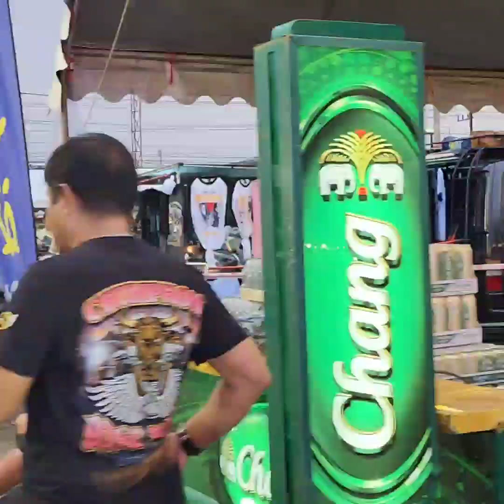จัดงานชุมพรไบค์วีค ครั้งที่ 11 บิ๊กไบค์กว่า 2,500 คันมาร่วมงานที่ชุมพร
องค์การบริหารส่วนจังหวัด (อบจ.) ชุมพร  ร่วมกับ การท่องเที่ยวแห่งประเทศไทย (ททท.)  ท่องเที่ยวและกีฬา ผลิตภัณฑ์น้ำดื่มช้าง และเครื่องดื่มโค้ก จัดงานชุมพรไบค์วีค (Chumphon Bike Week) ครั้งที่ 11 ระหว่างวันที่ 3-4 มีนาคม 2566 ณ ลานหน้าโรงแรมชุมพร แกรนด์ พาเลซ พบศิลปินมากมาย อาทิ วงพีสะเดิด วงอ๊อฟควายเผือกก๊อปปี้คาราบาว วงเดอะฟลอร์ ดีรัสบาร์ และวง The Forest ซึ่งในวันนี้มีบิ๊กไบค์กว่า 2500 คันมาร่วมงาน ติดตามกันนะครับพรุ่งนี้จะมีกิจกรรมของบิ๊กไบค์แอดจะไลฟ์สดมาให้ดูกันครับ